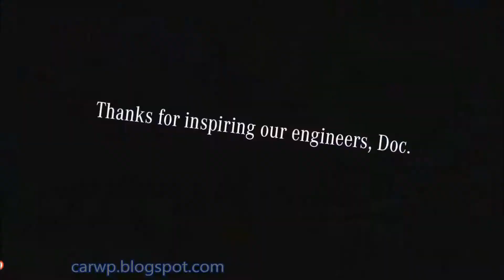#35 FIAT STILO SPORTING DUALOGIC 2009 @ NeedForSpeed MostWanted 2005 Lista Negra 1 Razor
Novo Canal COMPARA CARROS AJUDE O CANAL Deus te abençoe! INSTAGRAM